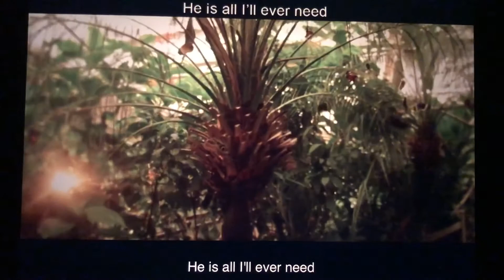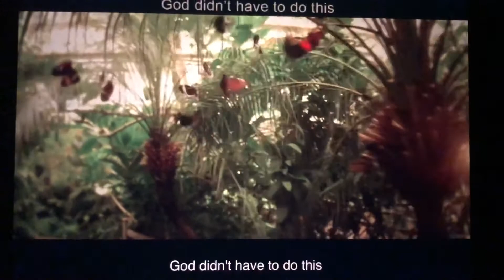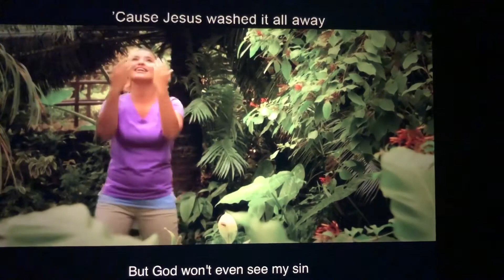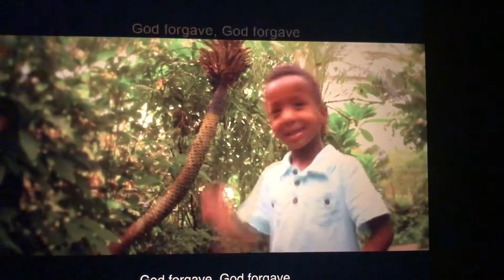The Gift Of A Pure Heart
2Samuel 11-12, Psalm 51
God is able to forgives us, restores us and gives us a pure heart so He could make our hearts His home . God is able to forgives us from any kind of sin.
This Christmas God is giving us the gift of a pure heart. Are you willing to give your heart to Him?